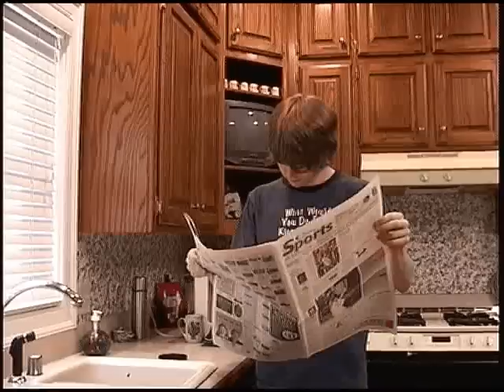Duncan Hills Coffee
Do you folks like coffee?
Real coffee
From the Hills
Of Columbia

The Duncan Hills will wake you
From a thousand deaths
A cup of blackened blood (Dying, dying)
You're dying for a cup

Guatemala blend
Ethiopian
French vanilla roast (Dying, dying)

Prepare for ultimate flavor
You're gonna get some. now!
And scream. for your cream

Duncan Hills
Duncan Hills
Duncan Hills

COFFEE.